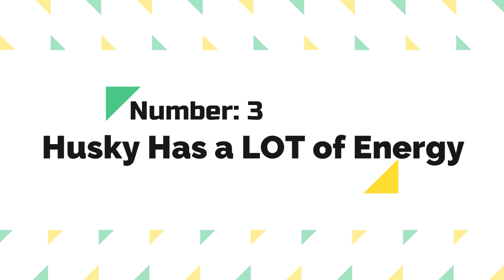3 Problems With Siberian Husky Dog You have to know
It is almost impossible to resist the alluring appeal of Siberian Huskies. Their wolf-like appearance combined with their beautiful glacial-blue eyes and joyful demeanor causes love at first sight.
But, in this video we will discuss 3 Problems with Siberian Husky Dog that You have to know.